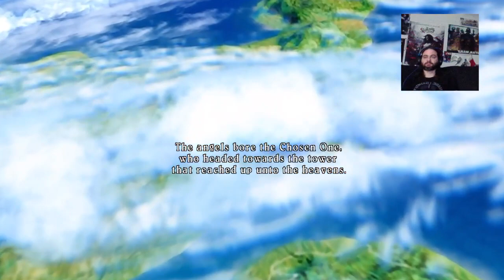Tales of Symphonia: Part 1